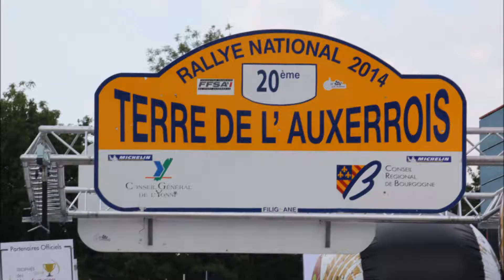20Eme Rallye des Terres de l'Auxerrois 2014 ES9 et Arrivée (en photos)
ES9 Arrivée